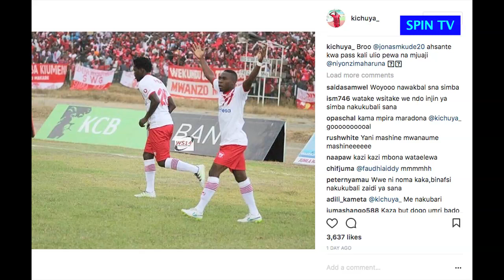Shiza Kichuya Amsifia mkude na Niyonzima awaita mafundi